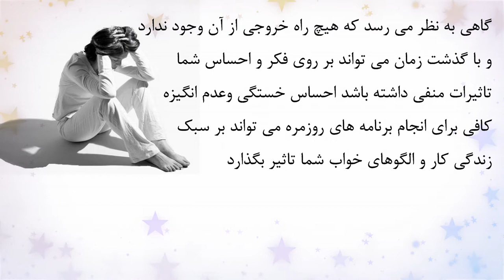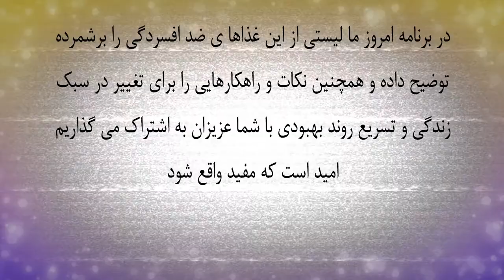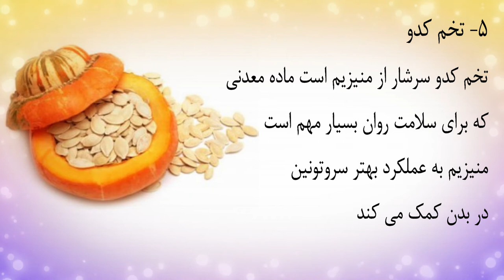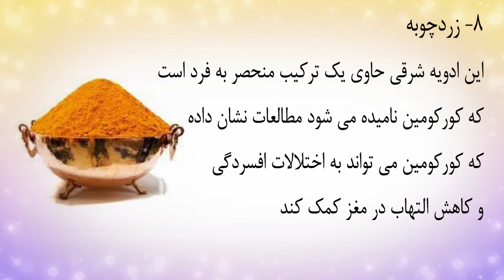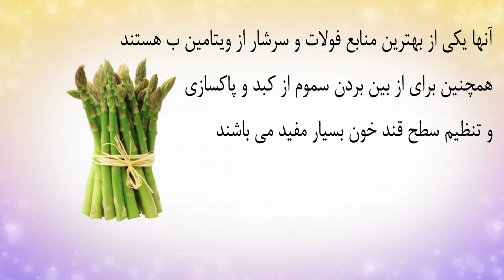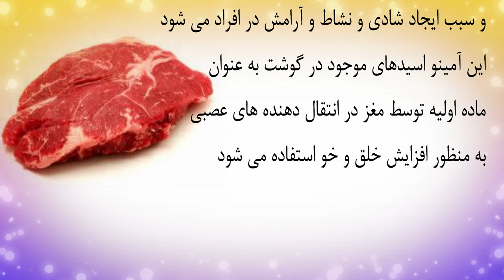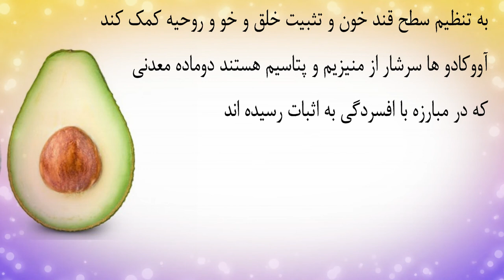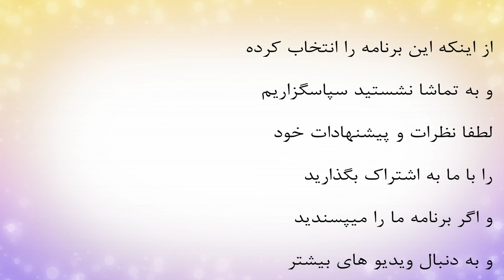راهکارهای طبیعی برای درمان افسردگی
افسردگی نوعی اختلال خلقی و گاه مزمن است که  شخص در طی هفته ها و ماهها و حتی سالها احساس ناخرسندی و ناامیدی می کند
و با گذشت زمان می تواند بر روی فکر و احساس شما تاثیرات منفی داشته باشد  احساس خستگی وعدم انگیزه کافی برای انجام برنامه های روزمره می تواند بر سبک زندگی کار و الگوهای خواب شما تاثیر بگذارد
در برنامه امروز مالیستی از این غذاها ی ضد افسردگی را برشمرده توضیح داده و همچنین نکات و راهکارهایی را  برای تغییر در سبک زندگی و تسریع روند بهبودی با شما عزیزان به اشتراک می گذاریم امید است که مفید واقع شود
در صورتی که مایل به دریافت ویدیو های بیشتر هستید می توانید به جمع همراهان نازنین کانال ما بپیوندید و دکمه سابسکرایب را بزنید